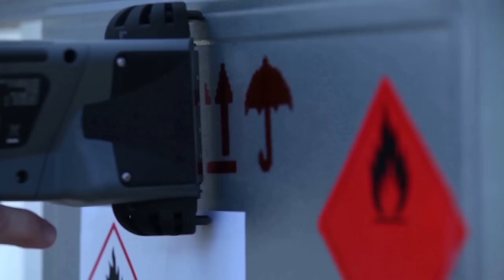🇬🇧 HANDJET EBS-260 - Film #2 - totally mobile ink jet printer - hand held portable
HANDJET® EBS-260 - film presents the new totally mobile printer (reference film by the manufacturer).

The first printer of this type in the world!
The HANDJET® is a portable, hand-operated, ultra-compact and light INK-JET printer that is equipped with a small print head, battery power supply and wireless control. This unique pistol-shaped printer weighing only 1580 grams was created for the users for whom the freedom to mark, code and label their products at any time and in any place is the major criterion for choice. The printer is gaining wider and wider fields of application. With its patented printing technology, the HANDJET® printer is replacing obsolete hand-operated coding devices (such as duplicating stencils, stamps and roller coding machines).